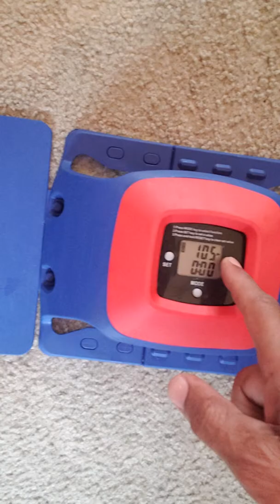SAG vs SAG. 5SAG pushups. 100+5=5 SAG Primo Velasquez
Primo Velasquez does 5 SAG pushups on NonDay Moon Day Luna 6 24 19 Do1adayadd1aweekfor1yearChallenge